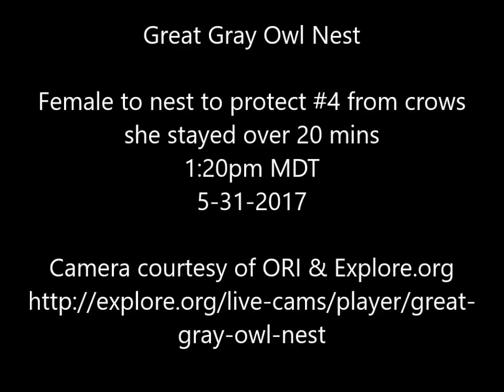Great Gray Owl Nest Female comes to nest with #4 noises and crows heard 1:20pm MDT 5-31-2017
there were some odd noises and Female came to the nest with #4. Then crows flew by she stayed on the nest over 20 mins so part of this video is sped up in the interest of time but you can still see their interactions
Camera courtesy of Owl Research Institute & Explore.org